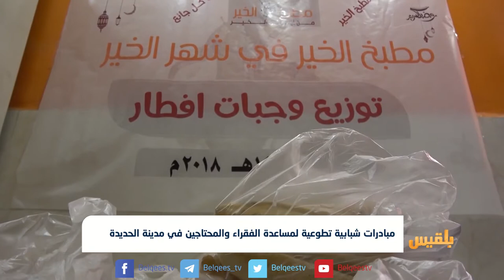مبادرات شبابية تطوعية لمساعدة الفقراء والمحتاجين في مدينة الحديدة | تقرير: إيهاب صالح